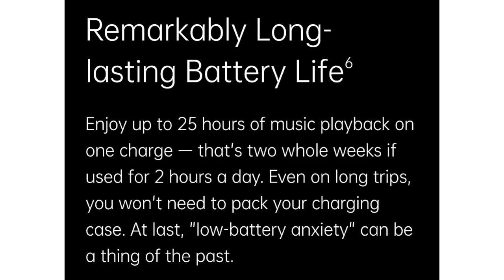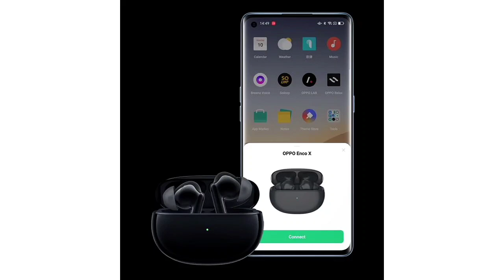Oppo Enco X Earbuds Launched in India🇮🇳| IP54 डस्ट, वाटर रेजिस्टेंस और ANC फीचर के साथ लॉन्च